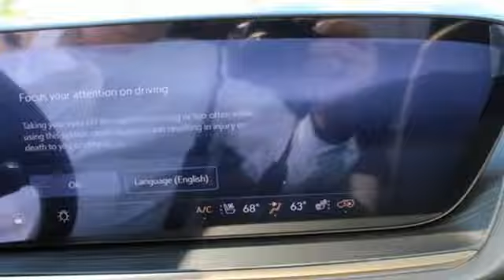New 2024 Buick Envision Saginaw MI Bay City, MI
Year: 2024
Make: Buick
Model: Envision
Trim: Avenir AWD
Transmission: Automatic
Color: White Frost Tricoat
Interior: Ebony w/Ebony Accents
Stock #: RD070778
VIN: LRBFZSE41RD070778

Address:
5925 State Street